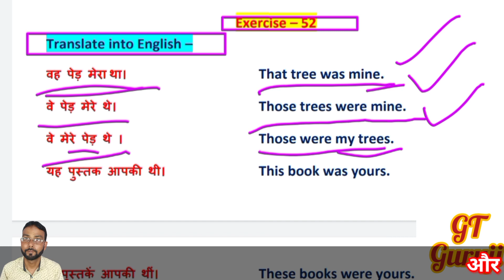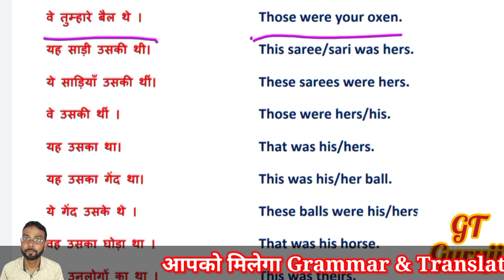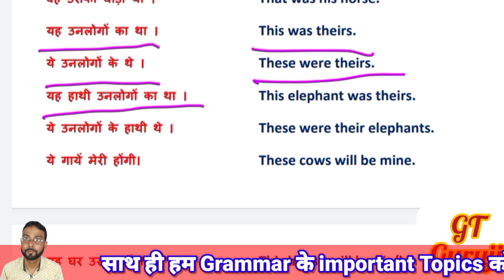Oxford Current English Translation Ex 52 | आसान वर्णन | Possessives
Ex 52 |  Oxford Current English Translation | आसान वर्णन | Possessives | GT Guruji

Hello Friends!

Topics Covered in this Video :

Possessive adjectives, Possessive pronouns and possessive case of nouns,
Translation seekho,
rk sinha english translation book,
GT Guruji,